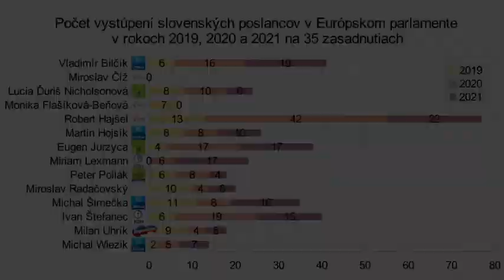M. Hojsík (PS) Právny rámec ochrany pôdy [7.7.2021]